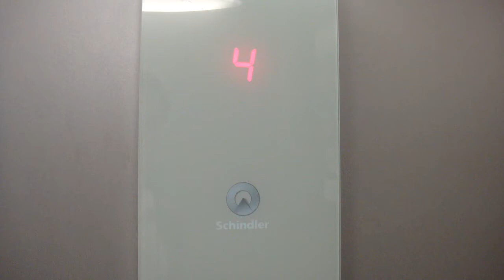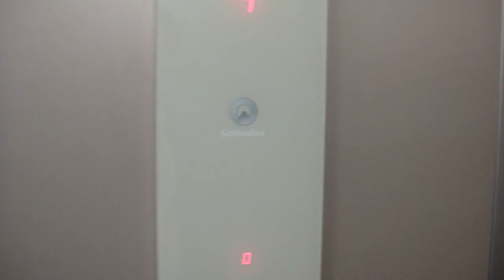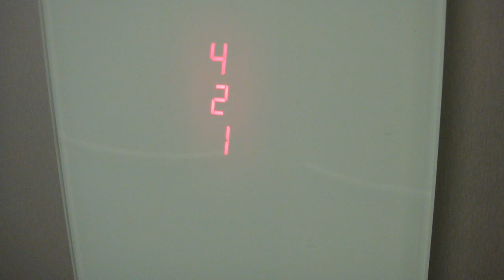Schindler 3500 Elevator @ Nybohovsbacken 34B